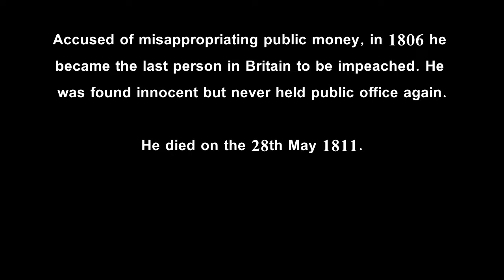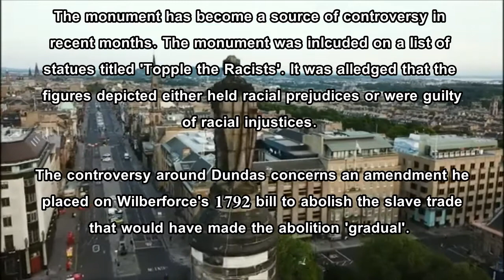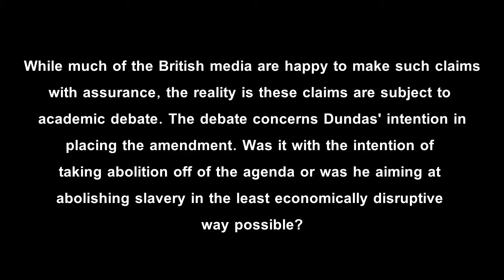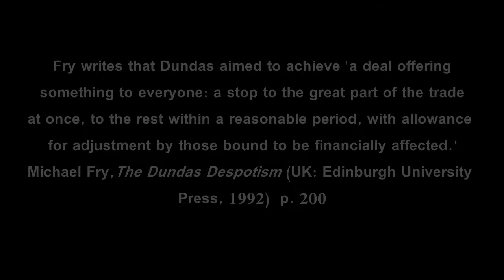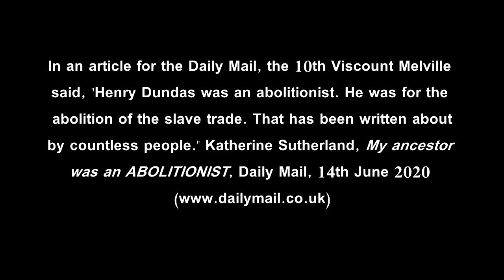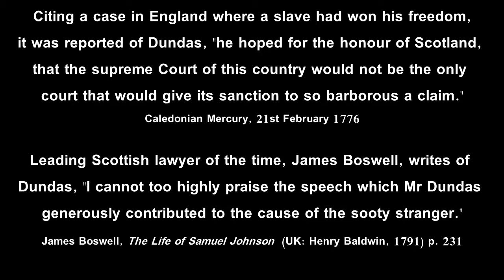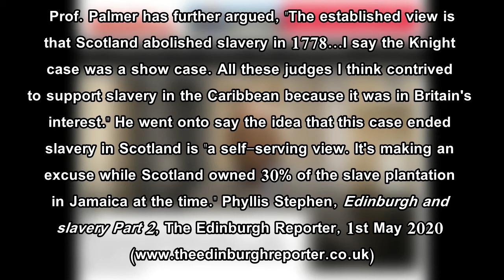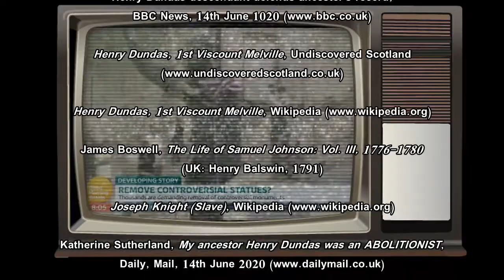The Dundas Debate: The Discussion the Media Refuse to Air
The claims made currently by left-wing activists, highlighted largely sympathetically by much of the British media, concerning racism both historical and modern are not the absolute truth they would like you to believe they are. While this applies to many of the claims made it specifically applies here to the former Viscount Melville, Henry Dundas, who's Edinburgh statue they would like to topple from his plinth. The reality is their claims represent one side of an academic debate concerning Dundas and his role in the abolition of the slave trade. Here I hope some what to redress this imbalance of information and present, along with the popular claims, the arguments of the under-represented side. On the basis of the two arguments we can reach a properly informed conclusion rather than simply swallow the position the BBC wishes to feed to us.